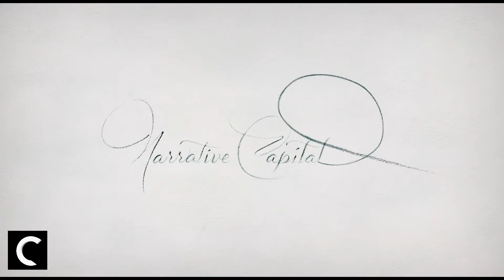Thee Christs Trailer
Three Christs comprende al Dr. Alan Stone, quien está tratando a tres pacientes esquizofrénicos paranoides en el Hospital Estatal de Ypsilanti en Michigan, cada uno de los cuales cree que es Jesucristo. Lo que transpira  es ambos cómico y profundamente conmovedor.

Director
Jon Avnet

Escritores
Milton Rokeach ... (basado en el libro "The Three Christs of Ypsilanti")
Eric Nazarian ... (escritor)y
Jon Avnet ... (escritor)

Elenco (en orden de créditos)
Richard Gere ... Dr. Stone
Peter Dinklage ... Joseph
Walton Goggins ... Leon
Bradley Whitford... Clyde
Charlotte Hope ... Becky
Julianna Margulies... Ruth
Kevin Pollak ... Dr. Orbus
James Monroe Iglehart... Benny
Stephen Root ... Dr. Rogers
Jane Alexander ... Dr. Abraham
Julian Acosta ... Dr. Francisco
Danny Deferrari ... Neil
Chris Bannow ... Louis
Kathryn Leigh Scott... Victoria Rogers
Christina Scherer ... Carolyn
Nancy Robinette ... Mrs. Gabor
Ripley Sobo ... Molly
Stina Kalman ... Nurse
George Aloi ... Mental Patient

Producido por
Jon Avnet ... productor
Annika Cassidy ... productor ejecutivo
Adam Epstein ... co-productor ejecutivo
Arianne Fraser ... productor ejecutivo
Bill Haber ... productor ejecutivo
Steven Haft ... productor ejecutivo
Molly Hassell ... productor
Daniel Levin ... productor
Marsha Oglesby ... co-productor ejecutivo
Kip Pastor ... productor asociado
Delphine Perrier... productor ejecutivo
Stephanie Pon ... co-productor
Jimmy Price ... productor de linea
Aaron Stern ... productor
Max Tromba ... productor asociado
Glen Trotiner ... co-productor

Musica por
Jeff Russo

Cinematografia
Denis Lenoir

Edición
Patrick J. Don Vito

Casting
Richard Pagano

Stephanie Carroll

Dirección artística
Irfan Akdag

Decoración del set
Aja Cooper

Tere Duncan

Danos tu opinión aqui abajo.